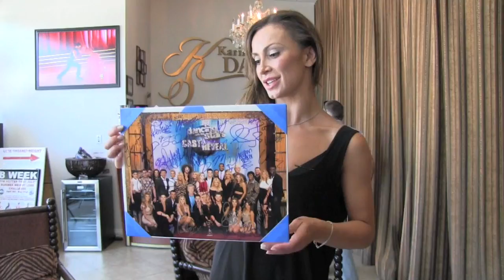Karina Smirnoff helps to raffle a signed cast photo for Lost Orphans International 2015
Karina Smirnoff from Dancing with the Stars shows her love for a good cause as she does a shout out to Christine Nguyen and her Charity,  Lost Orphans International and the other good works that she does in her community in Vietnam.  The Season 20 of Dancing with the Stars photo is completely signed and is worth $300.00 but will be raffled off for $1.00 per ticket.  Proceeds will help her kids and the folks who need help there.  We will pick a winner at the end of June and also have some nice prizes for 2nd and 3rd place as well!

** If you know Christine just send her the funds direct and she will let me know how many tickets and for who.  Or you can go to my Paypal.com and use my email for Tuan Pham and leave a note so i know what it's for!